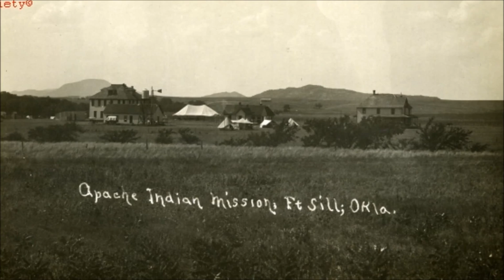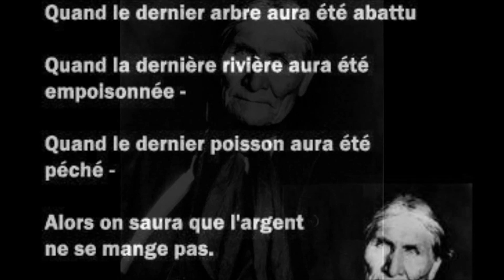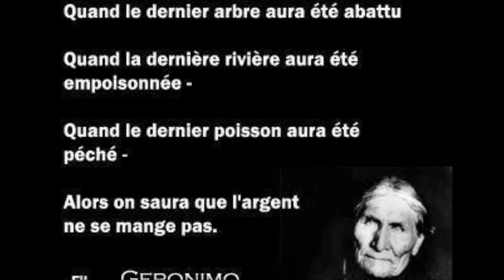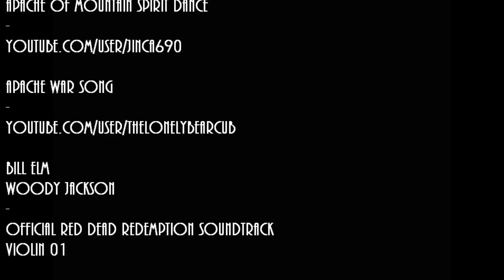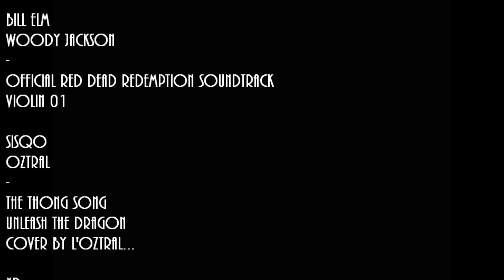Red Dead Redemption ~ West Elizabeth ~ 8 : Dans un but purement scientifique...